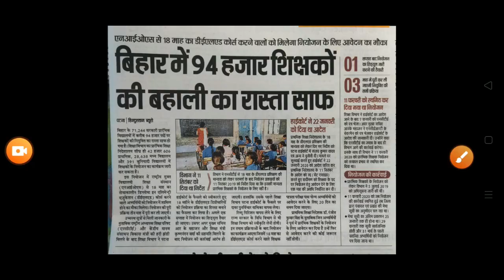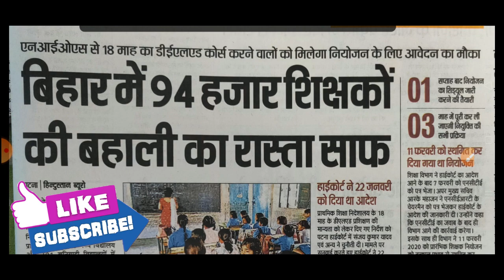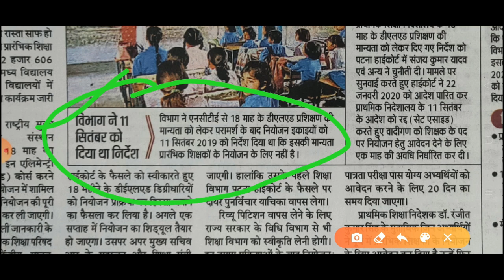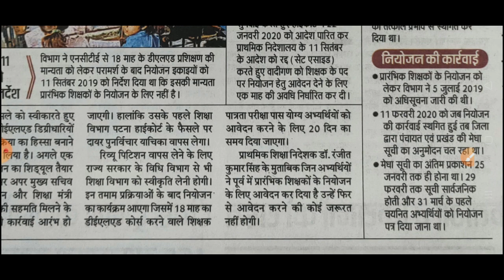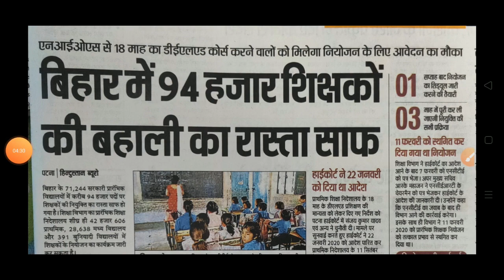बिहार शिक्षक भर्ती 2020, 1 लाख स्थगित बहाली प्रक्रिया जुलाई से शुरू, तीन माह में नियोजन पत्र मिलेगा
बिहार शिक्षक भर्ती 2020, 1 लाख स्थगित बहाली प्रक्रिया जुलाई से शुरू, तीन माह में नियोजन पत्र मिलेगा, बिहार शिक्षक बहाली 2020, बिहार शिक्षक नियोजन 2020,Bihar primary teacher vacancy 20w0, Bihar Teacher bharti 2020